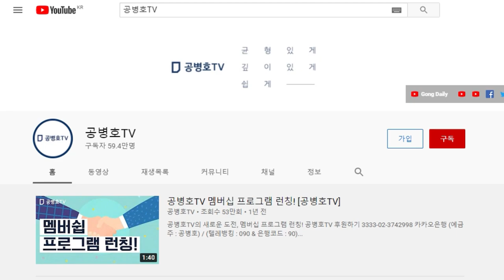오세훈, 승리 [공병호TV]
Bitcoin : 3MTW849AkP2ftLeSK2teZHMmzLu7Z83s9U